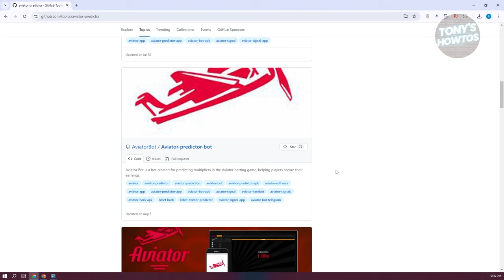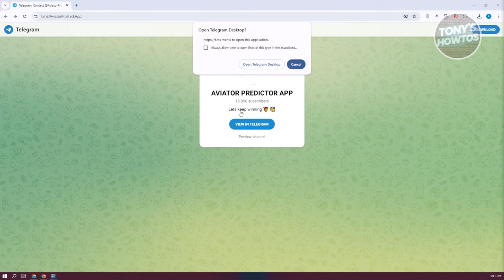How to Make Aviator Predictor Bot in Telegram (iPhone, Android, 2024)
In this video, I show you How to Make Aviator Predictor Bot in Telegram (iPhone, Android) in 2024. The quick and easy tutorial How to setup Aviator Predictor Bot for Telegram. Do you want to know step by step How to install Aviator Predictor Bot for Telegram in 2024? Yes? Great!